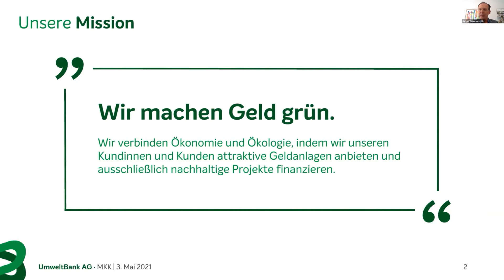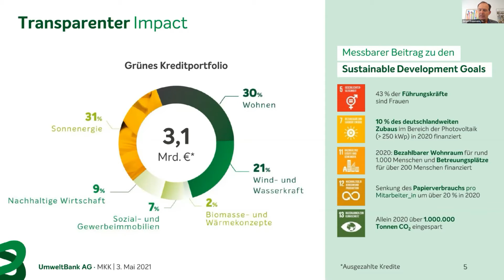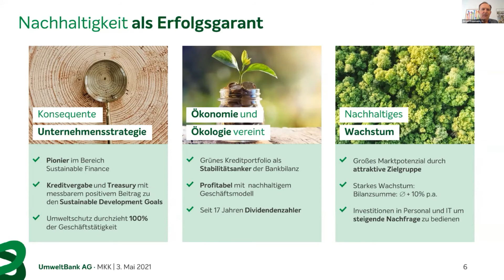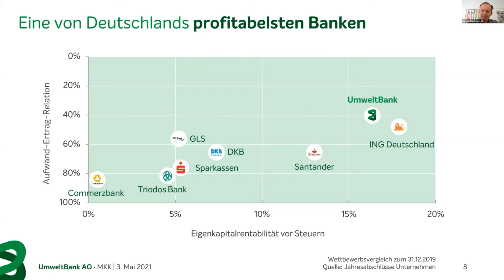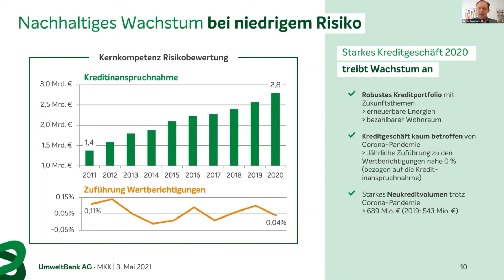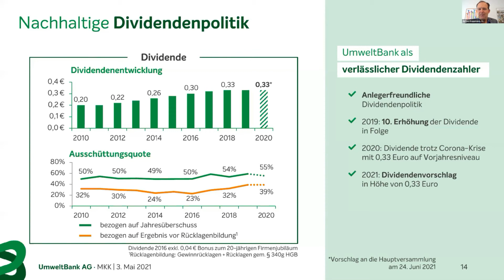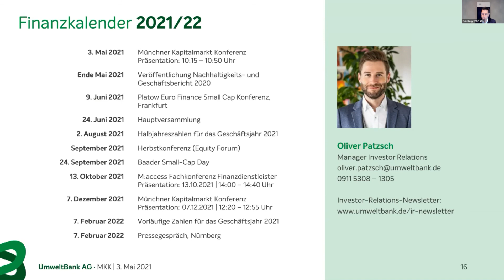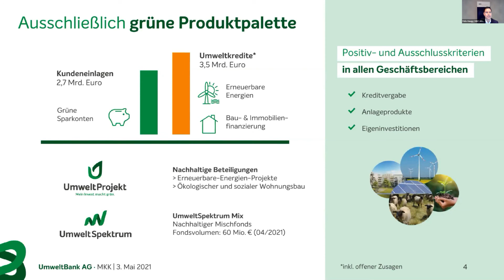31. MKK Umweltbank AG